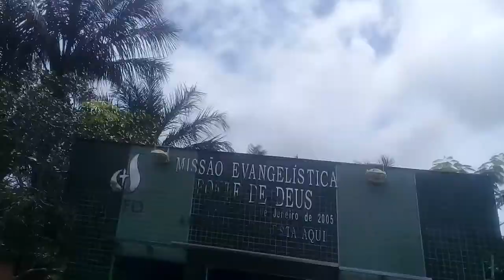RIO PRETO DA EVA, RAMAL DO BAIXO RIO